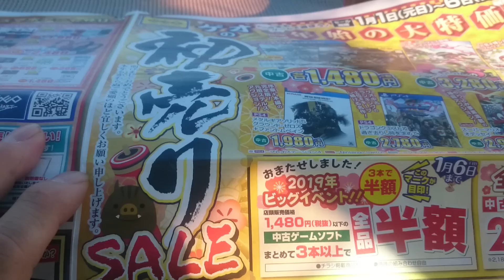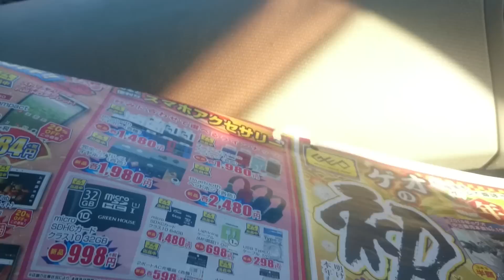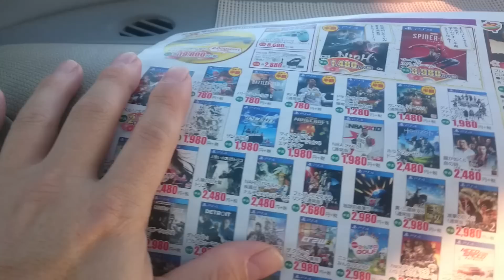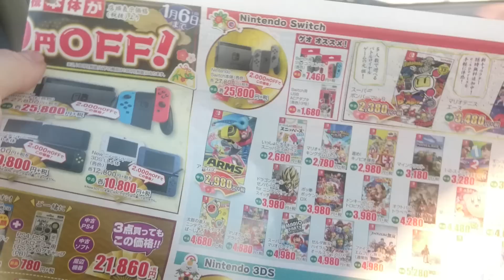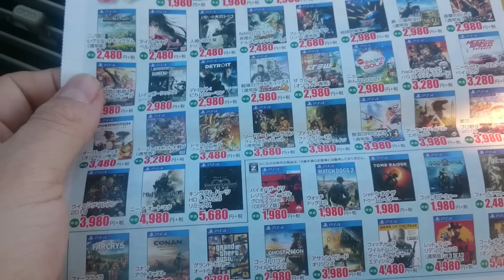【ゲオの初売りセールと雑談❗】新春🎍1/1～中古ゲーム巡りの話におやじヒートアップ🔥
ゲオの初売りセール行きましたか❔

今回のセールもかなり熱いですね❗
明日以降も巡りますよ👍